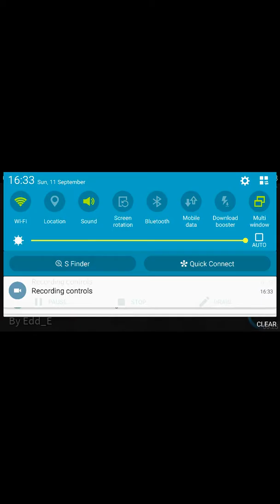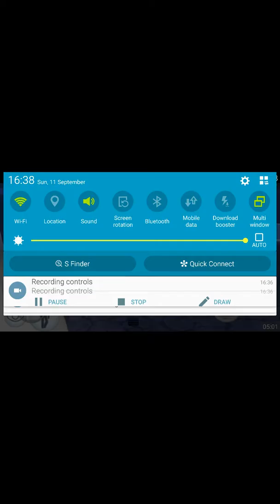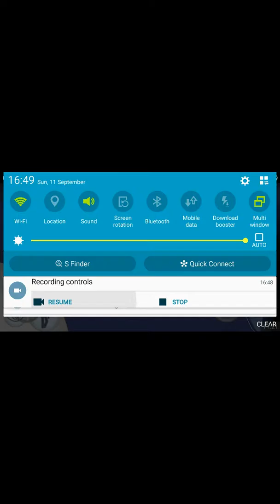The worst water park ever!!!!/roblox